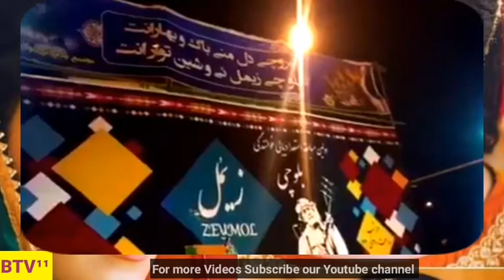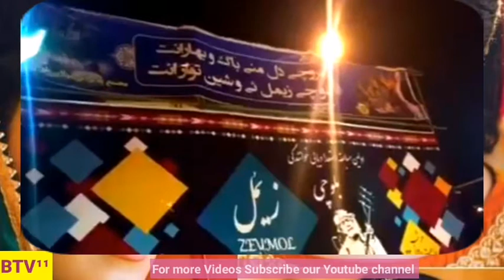Noor Khan Bezanjo Wa wa❤️❤️❤️❤️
Assalam o haliqum Mani dust o wajaha .
Man shamara vashat kana wati BALOCH TV11 TAHA.
Man idah Balochi flims shurt Videos Upload kana.
Shomara mani channel dust be gura
mani youtube channel a
bill icon zarror on bikneta thake noke videos man upload
kana gura shamara notificaton alam millet .
Dahima salamat baate sakhi o soori magendae
vashiyani taha bate .Allaha shome poshto fana baat.